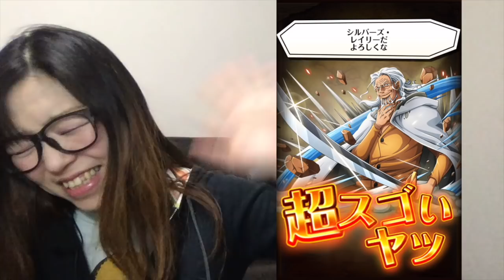「トレクル」トレマ報酬ガチャ！赤チケ１枚！！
報酬ガチャは、被るもの…そう思い引きました（笑）